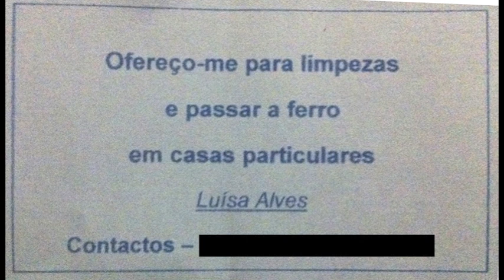RFM, Nilton - Ofereço-me para Limpezas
Telefonemas no Café da Manhã com Nilton, André Henriques, Joana Cruz e Mariana Alvim.
Na RFM das 6 às 9:30.